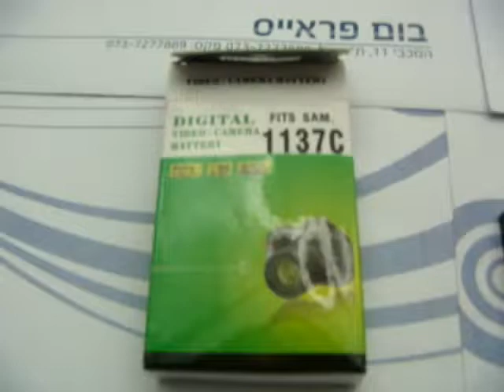SAMSUNG 1137C סוללה תחליפית למצלמה